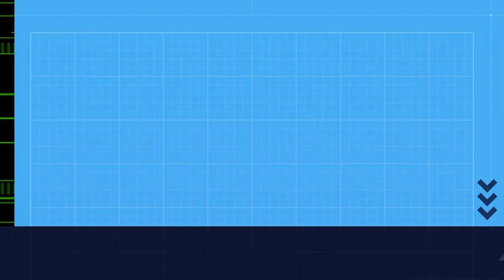Abellarucos / Abejarucos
Abellarucos (merops apiaster)
Imaxe: APBVigo
Son: ambiente